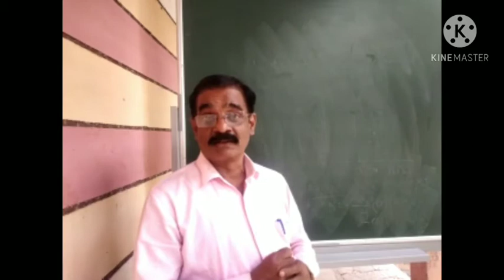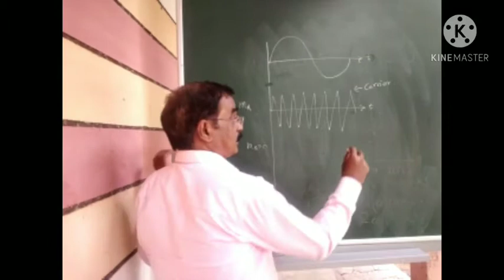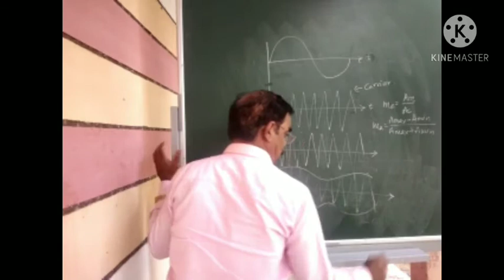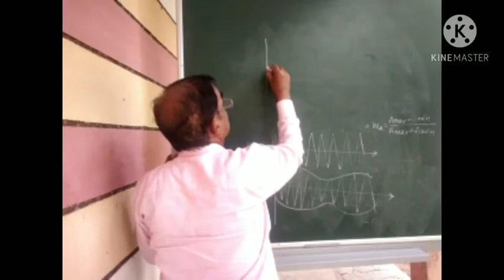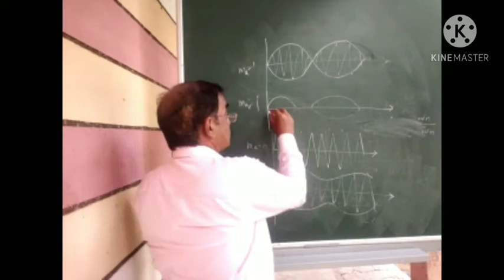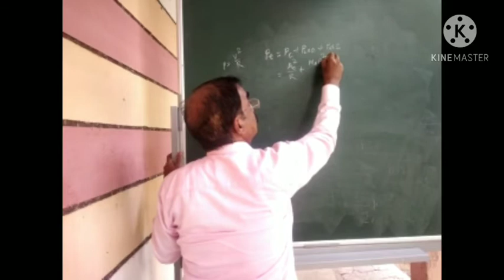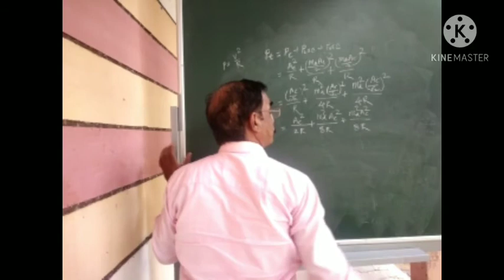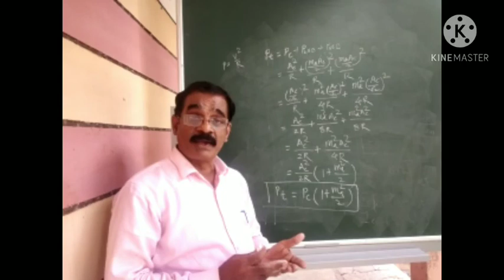SYBSc: Lecture 2: Analog Communication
Significance of Modulation Index and Power Relation